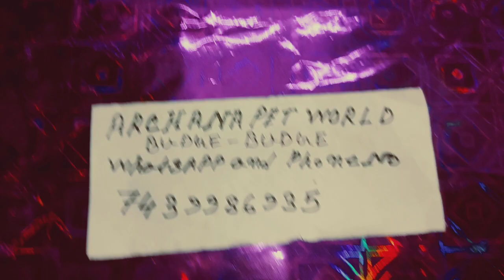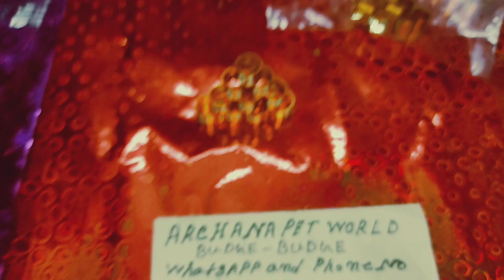ALUMINIUM GOLD COLOUR LASER PRINT RING.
ONLY 01 TO 10 SERIAL NUMBER PRINTING RING.
SIZE. 8MM BABY RING & 10MM ADULT PIGEON RING.

Hi Friends I am Sujit Parui I sell all types of pigeon and bird foot ring medicine and accessories.
 My address is... Kolkata Budge - Budge
Pincode. Code .. 700137
Wholesale and retail price available.
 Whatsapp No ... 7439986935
 -Indian speed post home delivery

 Apne bhai ko follow karn

 Archana pet world Budge Budge
 Phone hours.. 8 am to 8 pm

No Time pass.